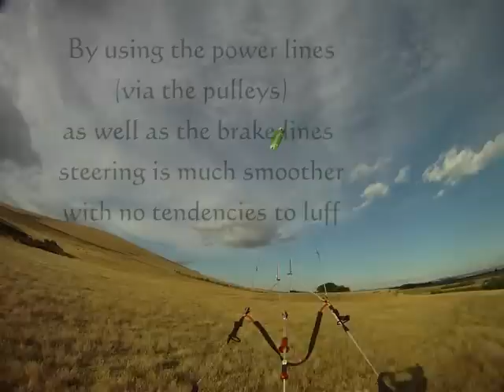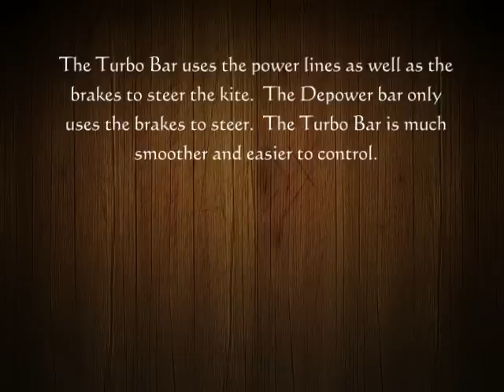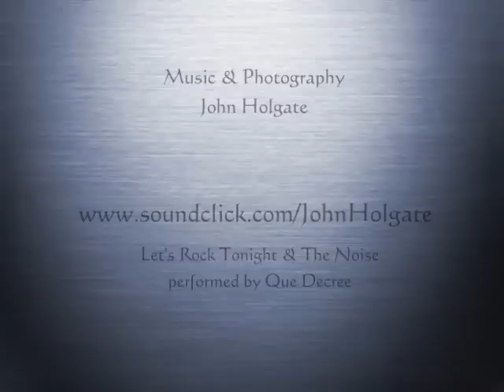Depower bar shootout.mp4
Fixed bridle kite on a depower bar??  It turns a little too fast with a tendency to spin and stall - something I could probably minimize with a bit of practice, but probably not worth the effort.  The Ozone Turbo bar is much better - no spinning or luffing and turns very fast.   It was an interesting experiment.  Winds were horrible and gusty,  hence the kite was kept more towards the edges of the window.  I much prefer flying with the Turbo bar than handles - especially in the buggy.  (you can check out 'buggying with the flow')